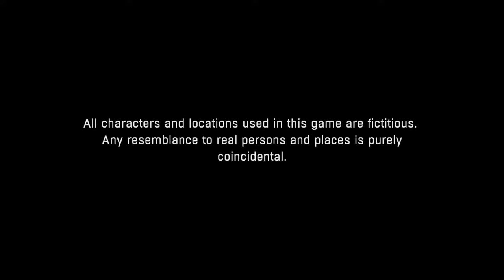WELCOME TO HARRAN| dying light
Welcome to the long ass teaser for my upcoming letsplay of dying light, enjoy!